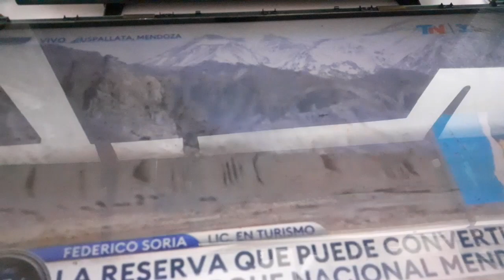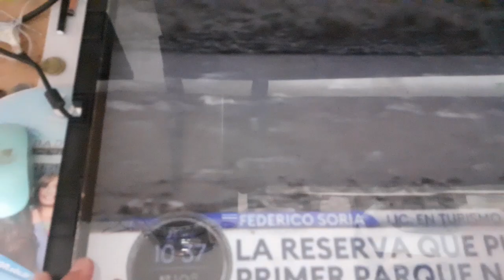SONY KLV-32BX300 DISPLAY CORRUGADO, LIMPIEZA TERMINADA EN DISPLAY y EN FILTRO DE VIDEO A INSTALAR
Luego de varias horas, se logro retirar el pegamento del Displays y del filtro de video a colocar, utilizado de un display defectuoso, se retiro todo el film de carbon que poseia.

     Observandose un buen resultado en la imagen.